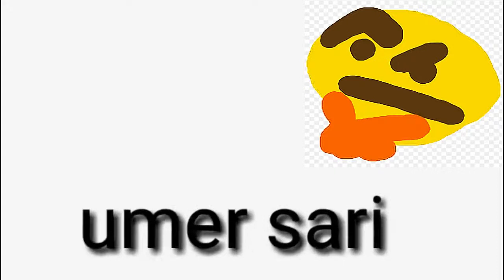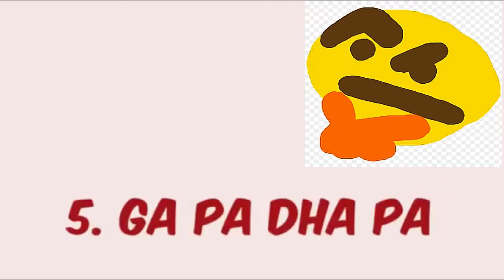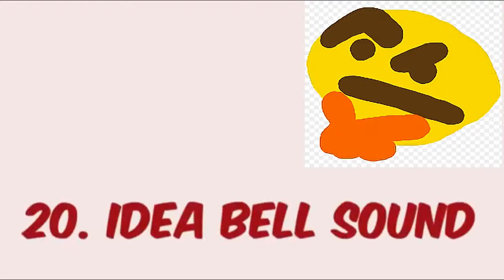No Copyright Funny Background Music | Comedy BGM | Mr Sujay YT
funny music
music
song
song comedy
comedy song
tabla sound
comedy sound
comedy ringtone